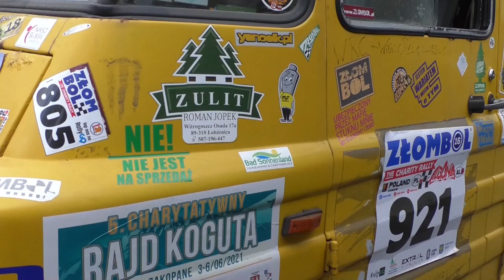PN 9 ZACH 82 Rozpoczęcie produkcji samochodu ŻUK